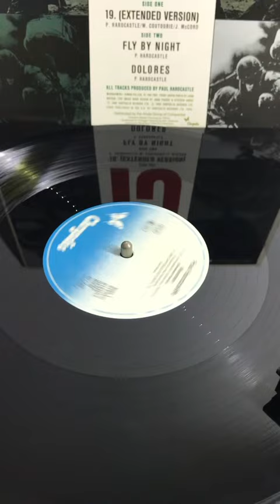Paul Hardcastle - 19 (1985)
N-n-n-n-nineteen
N-n-n-n-nineteen
All those who remember the war
They won't forget what they've seen
Destruction of men in their prime
Whose average age was nineteen!
D-d-d-d-d-destruction!
D-d-d-d-d-destruction!

19 (1985, Extended Version)
PAUL HARDCASTLE

"19" is a song by British musician Paul Hardcastle released as the first single from his self-titled third studio album Paul Hardcastle (1985).

The song has a strong anti-war message, focusing on America's involvement in the Vietnam War and the effect it had on the soldiers who served.

The track was notable for early use of sampled and processed speech, in particular a synthesized stutter effect used on the words 'nineteen' and 'destruction'. It also includes various non-speech, re-dubbed sampling, such as crowd noise and a military bugle call.

"19" had huge international success in the charts; it went to No. 1 in the UK for five weeks, as well as a number of other countries worldwide. "19" became the top-selling single in 13 countries for 1985.